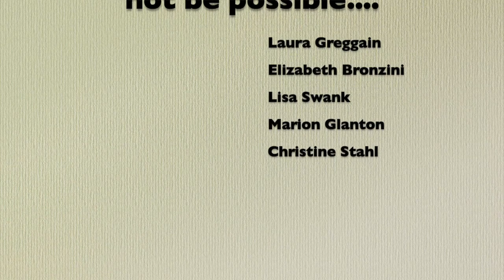January 2020 Mission Inspiration